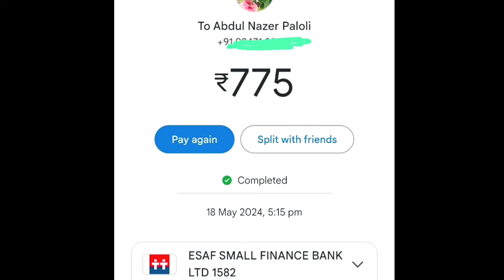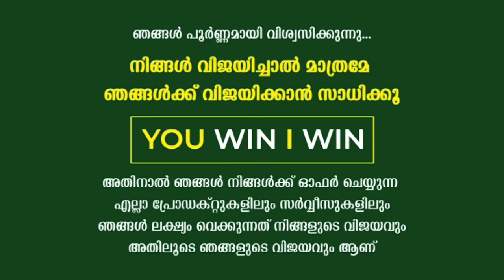വീഡിയോ കണ്ട് വരുമാനം നേടുന്നതിന്റെ തെളിവ് പുറത്ത് വിട്ടു.. 🚨🚨 YW IW GROUP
വീട്ടിലിരുന്ന് ജോലി ചെയ്താലോ..? | Work from Home

We are a company that provides work from home, job consultancy, digital auto consultancy, and real estate services.We have a team of experts who can help you with all of your needs.